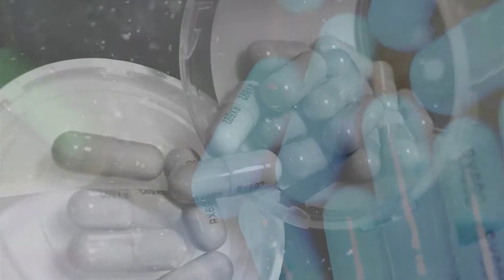Dr. Belinda Moss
Despite her success, a former military officer finds herself battling depression.